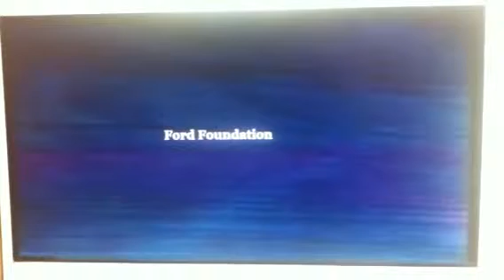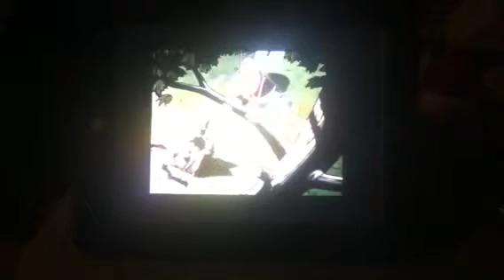Donald Duck Adventures Episode 2